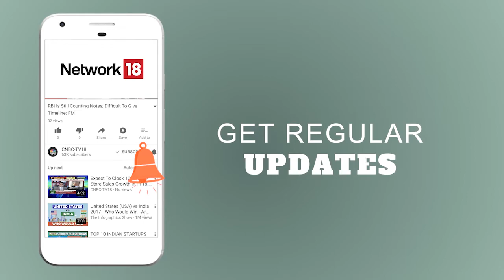Maharashtra Plastic Ban to Cost 3 Lakh Jobs; Loss of ₹ 15,000 Cr | CNBC TV18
The state-wide plastic ban, including carry-bags and thermocol by the Devendra Fadanvis government, will result in loss of up to Rs 15,000 crore and nearly 3 lakh job, says the plastic manufacturing industry.